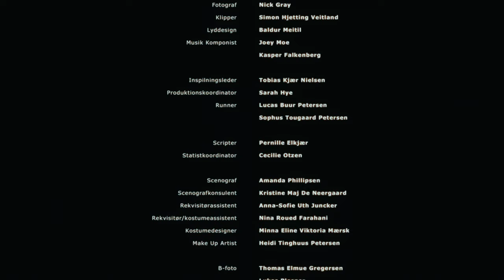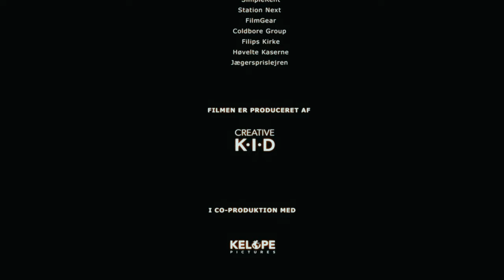'De Sidste Dage' Kortfilm 2022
Vi følger en gruppe i en deling på deres sidste dag inden de drager i krig. Vi følger Nadim samt hans velmenende kammerat Esben, veteranen Mark uden filter og en uerfaren sergent som kæmper for at holde gruppen sammen. Da personlige konflikter og racistiske spændinger truer gruppens sammenhold, må Nadim vælge mellem sin egen retfærdighedsfølelse eller gruppens velvære.